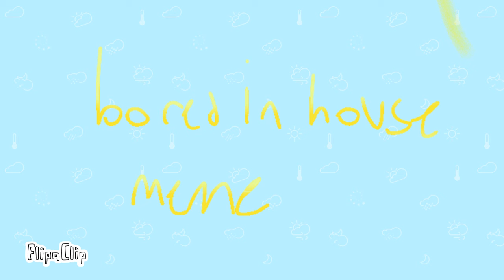bored in the house meme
ok I'm tiny proud of this wbuhuhwwhbh

ocs used:
Auit (yuh I changed his name)

time taken: around 3-4 hours

k bye